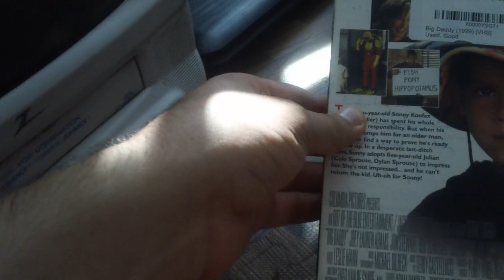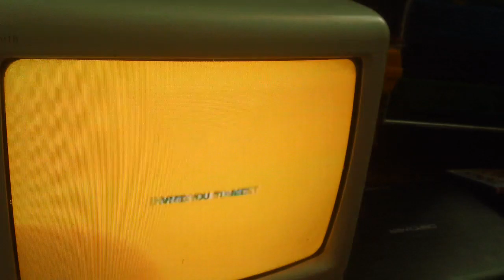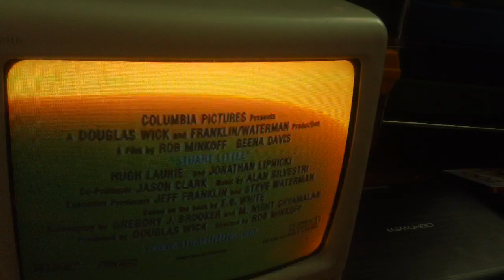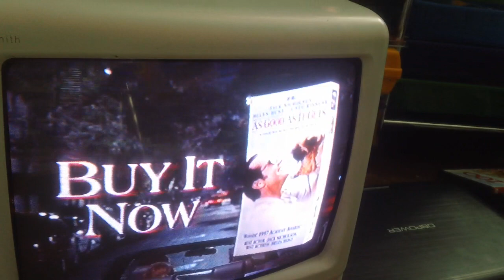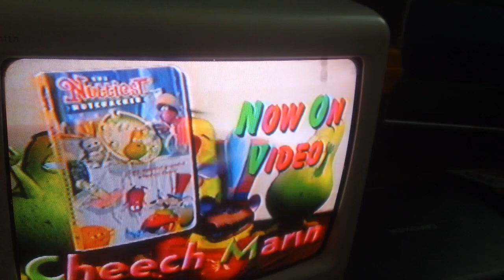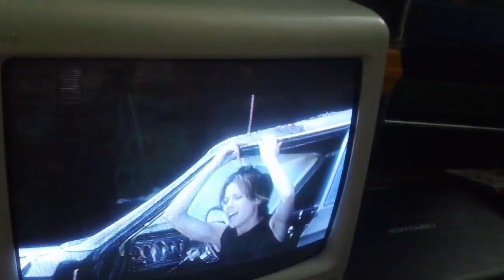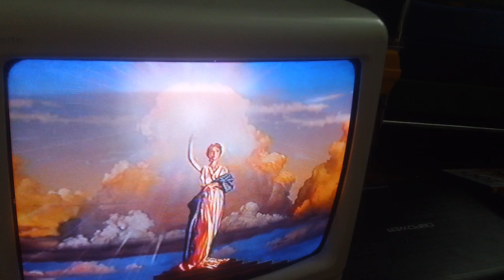Opening Up To Big Daddy 1999 VHS